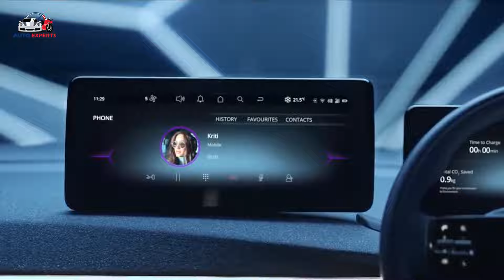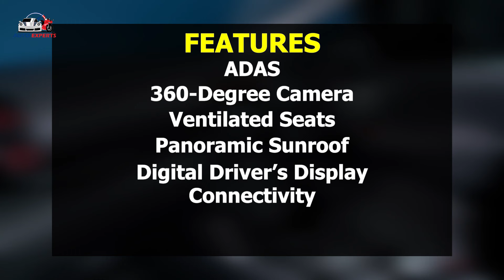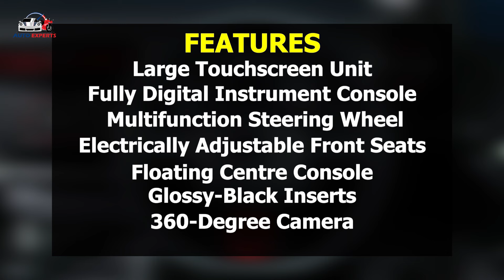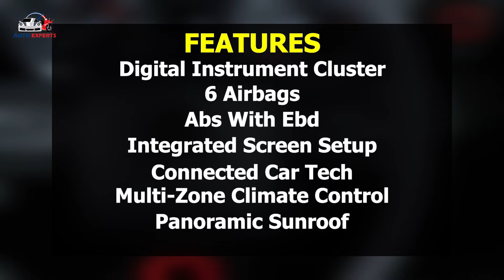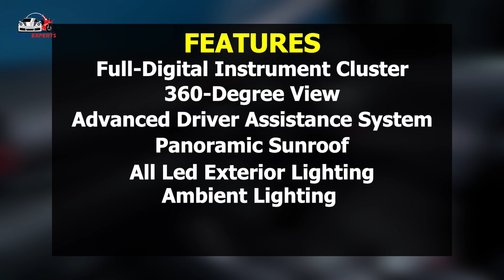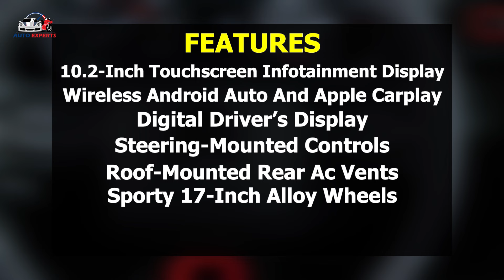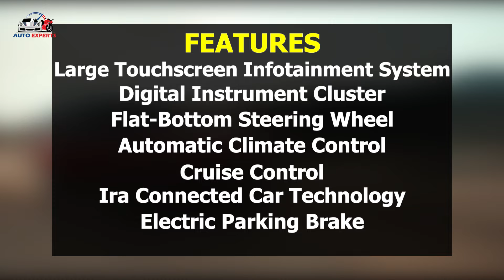7 Best Upcoming Electric Cars In India 2024 😍❤️‍🔥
Upcoming Electric Cars 2024
Upcoming Electric Cars In India 2024
Electric Cars Launching In 2024

Namaste, EV enthusiasts! 🚗⚡️ Get ready to buckle up because today, we're diving into the future of Indian roads with the "7 Best Upcoming Electric Cars in India 2024"! 🌟

In this electrifying journey, we unveil the automotive marvels that are set to redefine the way we drive. From sleek designs to cutting-edge technology, these electric cars are not just vehicles; they're a testament to the innovation shaping our roads.

Join us as we explore the features, specs, and the unique charm each car brings to the table. From city-friendly commuters to long-range champions, this lineup caters to every driving need.

Whether you're an EV enthusiast or someone considering making the switch to electric, this video is your sneak peek into the automotive future. Stay informed, stay inspired!

All About Automobiles In 2024💥-

EV Revolution⚡👌:

4 WHEELS:-

2 WHEELS:-

OLA Is The King EVs In 2023 ( 2 Lakh Sold😱) - OLA Is The King EVs In 2023 ( 2 Lakh Sold😱)

We have tried our best to make our video error-free. This is for educational and entertainment purposes only.